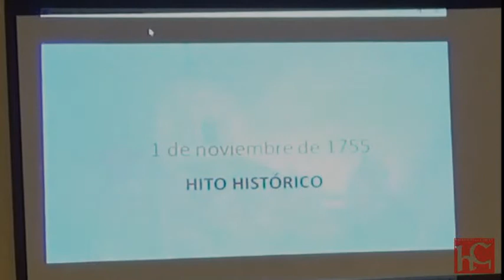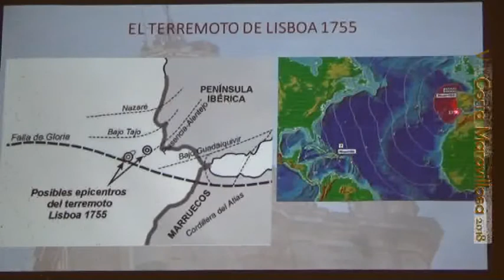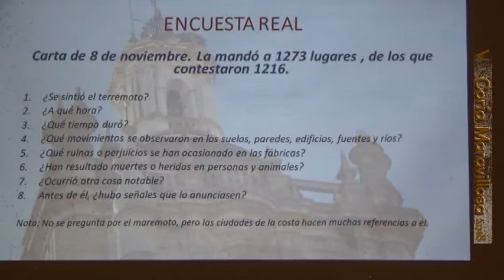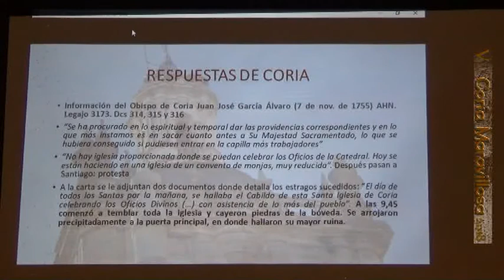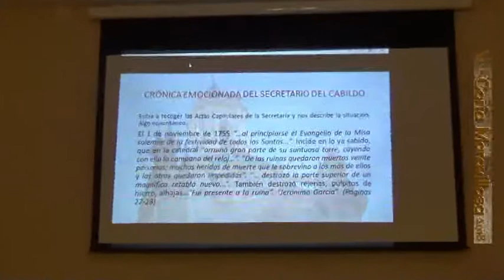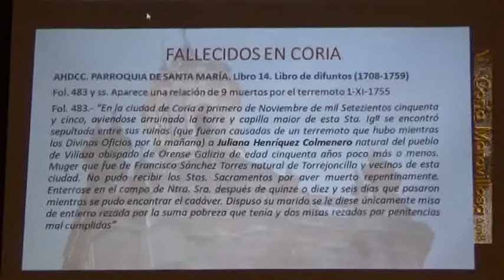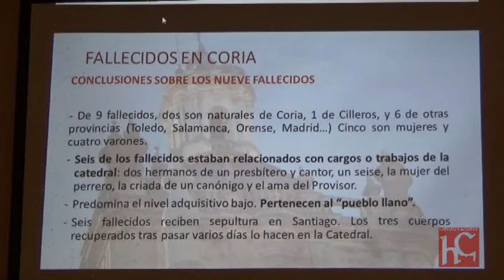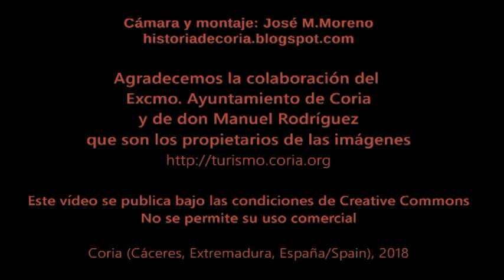Manuel Rodríguez: El terremoto de Lisboa en Coria, Catedral y Ciudad. Coria Maravillosa 2018.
Efectos del terremoto de Lisboa en la catedral y Ciudad de Coria.
V ciclo "Coria Maravillosa" 2018, organizado por el Ayuntamiento de Coria y la Escuela Profesional Coria 2017, Turismo Local.